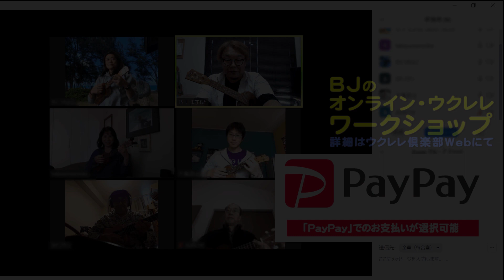適正な音量で弾きましょう ／ 【毎日更新】 BJのウクレレ講座 No.1129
ＢＪのオンライン・ウクレレ・ワークショップ（湘南ウクレレ倶楽部）

BJのウクレレ講座
ソロ・弾き語り 弾き方解説 曲 のリクエスト
※頂いたリクエストの中から選択させて頂きます